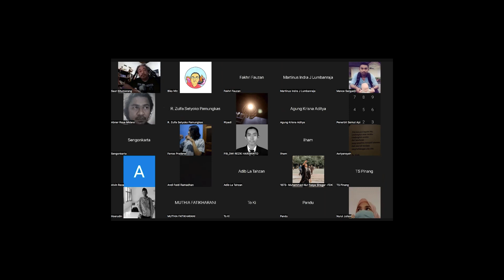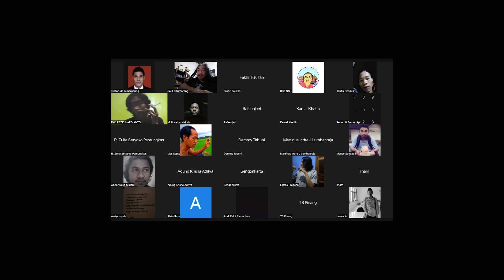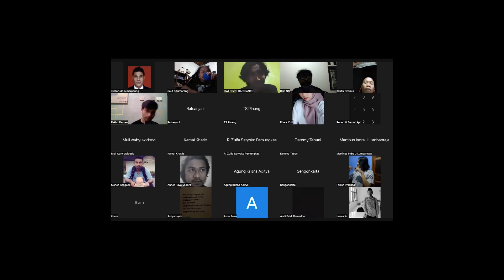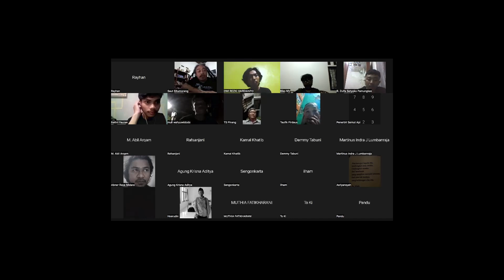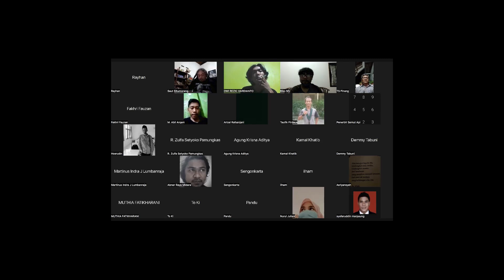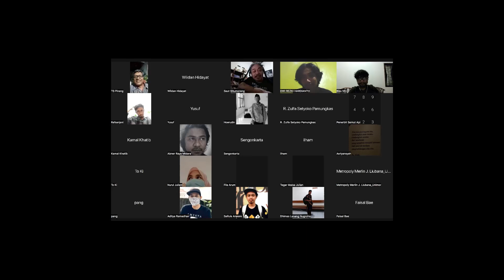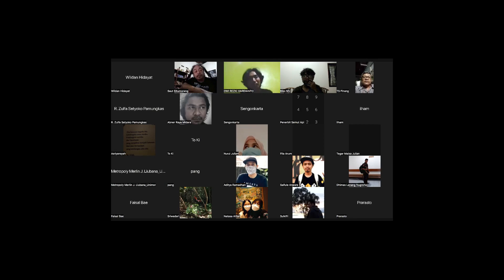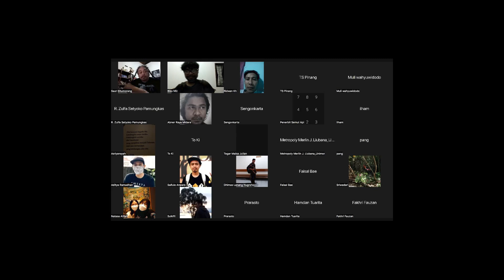BERKENALAN DENGAN PUISI BERSAMA SAUT SITUMORANG - Kuliah Pro Bono #6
Apa itu puisi? Bisakah sajak asal-asalan yang nirmakna dan bahkan tak dapat dibaca disebut puisi? Adakah ilmu mengenai puisi? Pada acara Kuliah Probono #6 ini, kita akan mengenali seluk beluk puisi. Tentu tujuannya agar puisi tidak sekadar menjadi teks yang disusun asal-asalan tanpa kaidah.

Pertama kali disiarkan di Zoom Meeting pada 9 Juli 2022